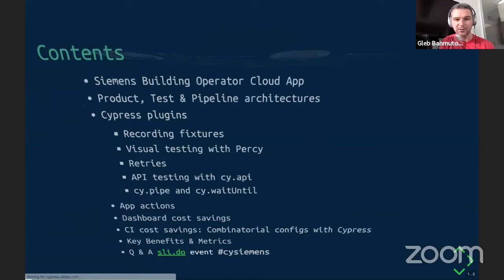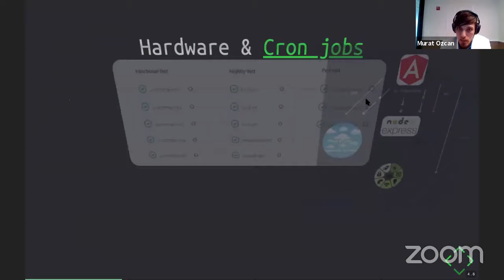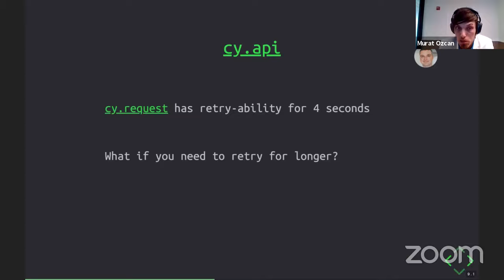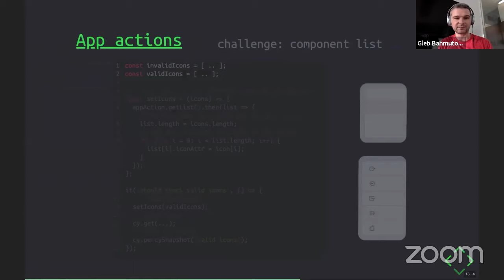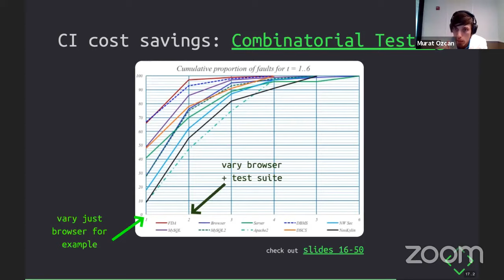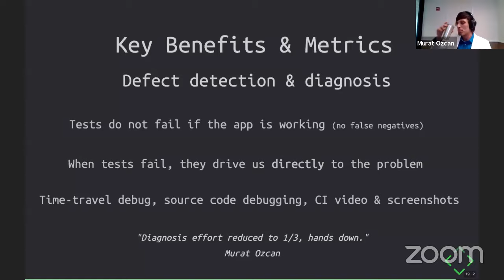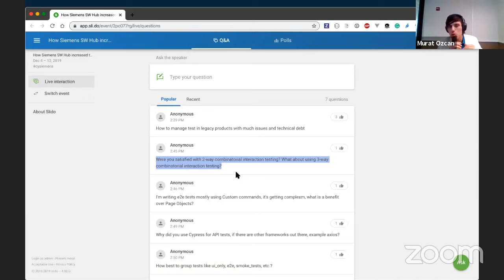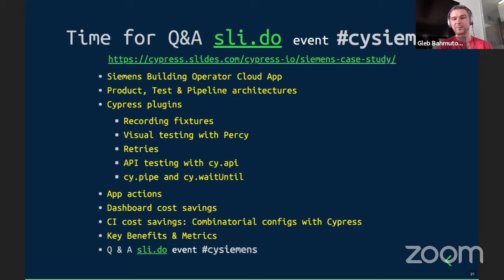How Siemens SW Hub increased their test productivity by 38% with Cypress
In this webcast, Murat Ozcan, Test Lead for Siemens SW Hub, and Gleb Bahmutov, VP of Engineering at Cypress, will show how the Siemens SW Hub Cloud team uses Cypress to run hundreds of tests across multiple platforms to ensure all systems are working correctly for their Smart Infrastructure cloud product: Building Operator.

We will explore real-world advanced UI and API tests Siemens uses to ensure quality, and show how they are using community-created plugins for the Cypress Test Runner that extend testing capabilities for visual testing, test retries, and more.

Finally, we’ll demonstrate how to run combinations of tests across multiple testing environments to guarantee every code iteration and deployed system passes the tests. We’ll conclude the webcast by showing how Siemens SW Hub Cloud team reduced their test code by 49%, increased their productivity by 38%, and sped up their test execution by 375% using Cypress.